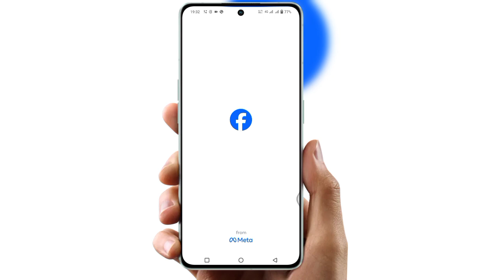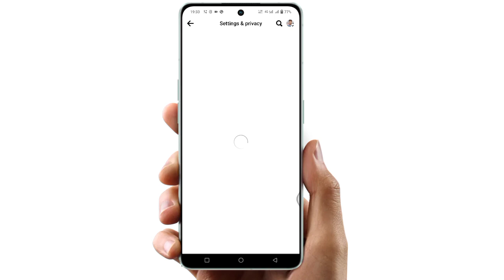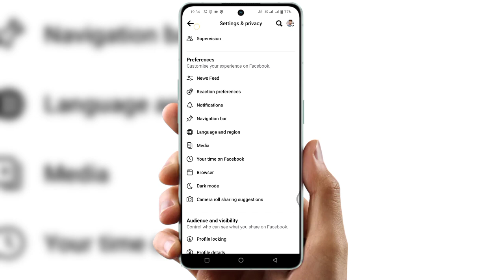How to turn off automatic video playing in facebook iOS |facebook automatic video nahi chal raha hai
facebook automatic video nahi chal raha hai
facebook par automatic video nahin chal raha
facebook par automatic video nahin chalta
facebook lite me automatic video nahi chal raha hai
facebook par video automatic nahi chal rahi hai
facebook ki video automatic nahin chal raha hai
facebook automatic video off kaise kare
facebook automatic video off
facebook automatic video play off
how to turn off automatic video playing in facebook
facebook lite par automatic video nahin chal raha
facebook mein automatic video chalu nahin ho raha hai